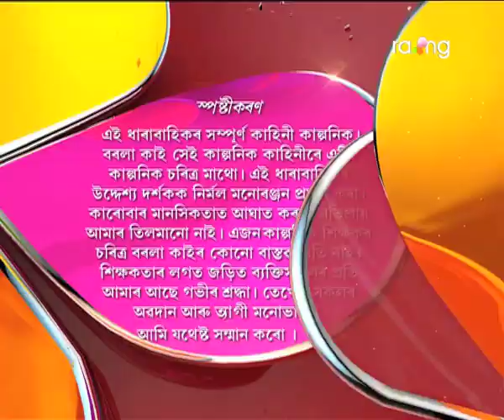Borola Kai - বৰলা কাই | 23rd Jun 2017| Full Episode | No 677